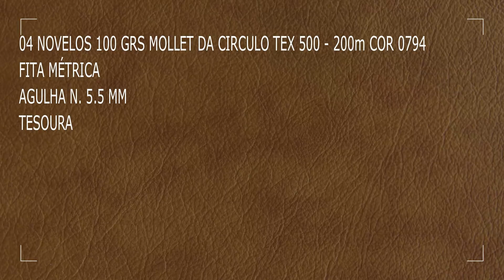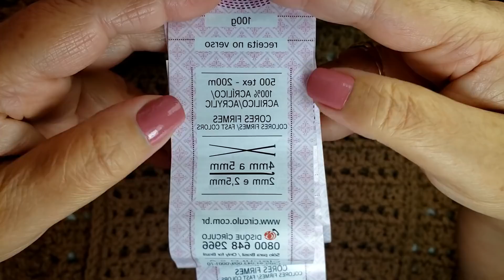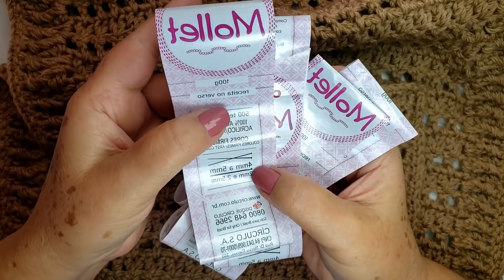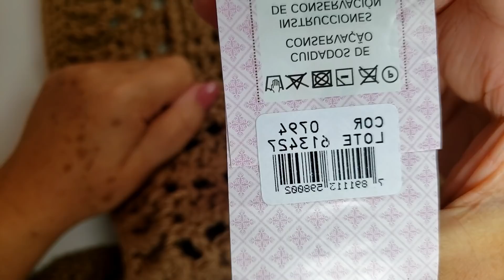CACHECOL COM BOLSO DENISE CANHOTO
Vídeo tutorial para confecção de peças de crochê, Cachecol com bolso Denise, ensinamos pontos diversos, correntinha, etc.

medida :
1,79 x 0,40 mt

4 novelos Mollet da Circulo de 100 gr tex 500 cor 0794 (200 mts)
Tesoura
Fita métrica

Fornecedor de materiais (ótimos preços)

Fabio Luiz
R. Leonor Barroso de Carvalho, 241
Jardim Junho de Carvalho
Ferraz de Vasconcelos - SP

*** instagran : @janevallimcroche